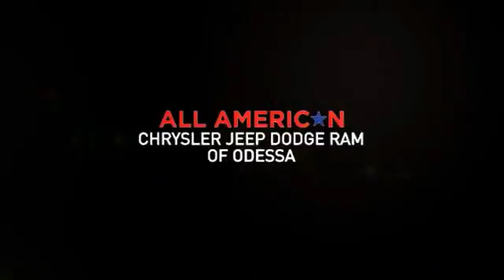2014 Chevrolet Tahoe Odessa TX ER137587A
2014 Chevrolet Tahoe 2WD 4dr LT

ONLY 30,652 Miles! Moonroof, Third Row Seat, Heated Leather Seats, SUSPENSION PACKAGE, PREMIUM SMOOTH RI... WHEELS, 4 - 20 X 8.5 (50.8 CM X 21.6 CM) POLISHED ALUMINUM, Trailer Hitch, Back-Up Camera, Running Boards SEE MORE! KEY FEATURES INCLUDE Leather Seats, Third Row Seat, Rear Air, Heated Driver Seat, Back-Up Camera, Running Boards, Premium Sound System, Onboard Communications System, Trailer Hitch, Remote Engine Start, Dual Zone A/C, Heated Seats, Heated Leather Seats. Rear Seat Audio Controls, Privacy Glass, Keyless Entry, Steering Wheel Controls, Electronic Stability Control. OPTION PACKAGES TEXAS EDITION includes (DL3) outside heated power-adjustable, power-folding and driverside auto-dimming mirrors, additional 9 months of SiriusXM Radio service, (RCS) 4 - 20 x 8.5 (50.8 cm x 21.6 cm) polished aluminum wheels, (K5L) Heavy-Duty Trailering Package, chrome door handles, (V22) bright chrome grille insert, Texas Edition badge and (VLQ) chrome recovery hooks, WHEELS, 4 - 20 X 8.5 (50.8 CM X 21.6 CM) POLISHED ALUMINUM, SUNROOF, POWER, TILT-SLIDING with express-open and close and wind deflector, TRAILERING PACKAGE, HEAVY-DUTY includes (KNP) auxiliary external transmission oil cooler and (KC4) engine oil cooler, provides increased trailering capabilities, SUSPENSION PACKAGE, PREMIUM SMOOTH RIDE (STD), LICENSE PLATE FRONT MOUNTING PACKAGE, AUDIO SYSTEM, AM/FM STEREO WITH CD PLAYER AND MP3 PLAYBACK seek-and-scan, digital clock, auto-tone control, Radio Data System (RDS), speed compensated volume, TheftLock, auxiliary input jack, and USB port (STD), MIRRORS, OUTSIDE HEATED POWER-ADJUSTABLE, POWER-FOLDING AND DRIVER-SIDE AUTO-DIMMING with integrated turn signal indicators and ground illumination, LT PREFERRED EQUIPMENT GROUP Includes Standard Equipment, REAR AXLE, 3.42 RATIO, TRANSMISSION Plus TT&L and fees. Price contains all applicable dealer incentives and non-limited factory rebates. You may qualify for additional rebates;